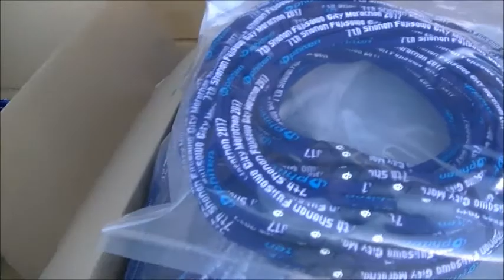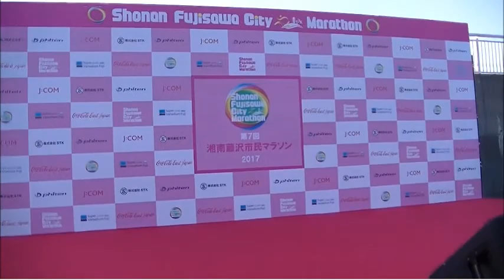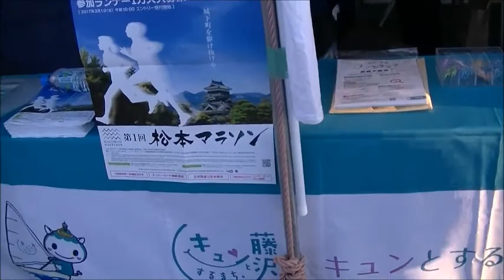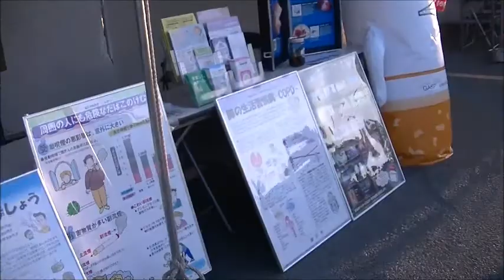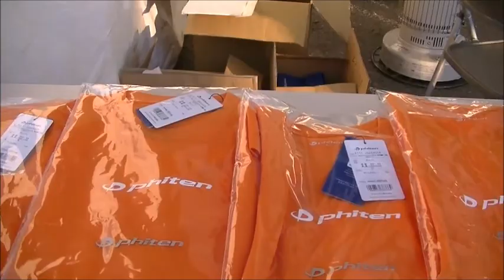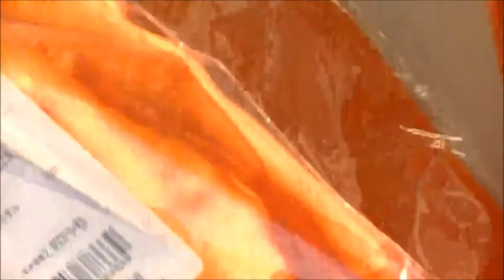2017年 第７回湘南藤沢市民マラソン大会 マラソン大会前の様子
2017年1月22日（日）に神奈川県藤沢市で行なわれた第７回湘南藤沢市民マラソン大会が始まる前の朝の様子。
今年は昨年とは異なり江ノ島までHonda Super Cubにて乗り付けた為、島への進入禁止となる前に到着をさせた。
マラソン大会の参加賞も、まだテーブルの上には並べられていない頃だった。

【湘南藤沢市民マラソン実行委員会事務局】